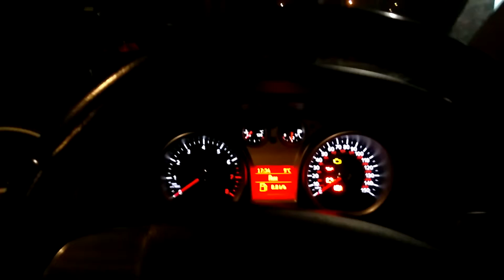Ford Focus MK2 FL 1.6 Petrol